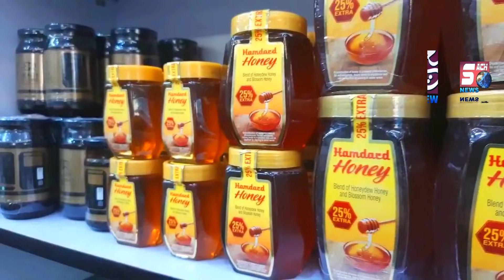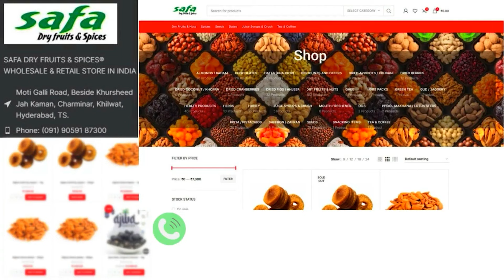Kishan Kumar Ne Ki Instagram Par Huzoor Ki Shan Me Gustaqi, Jiske Baad Mahol Huwa Garam - Rein Bazar